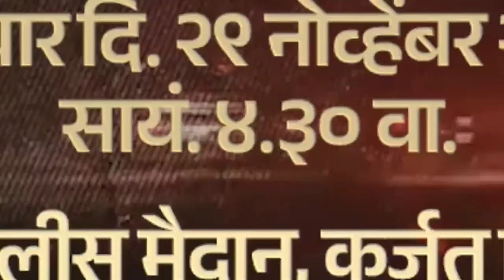राष्ट्रवादी कॉंग्रेस पार्टी निर्धार सभा कर्जत